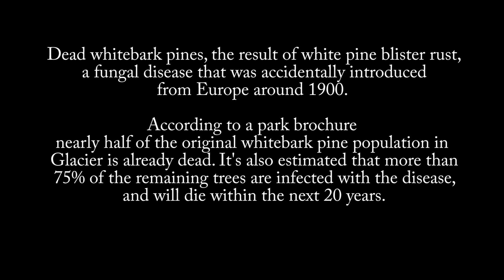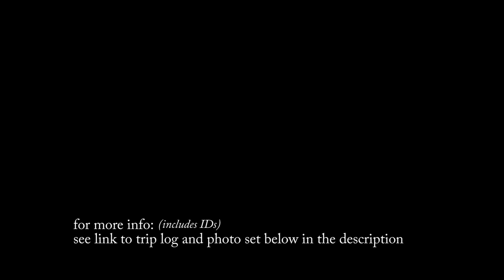Pitamakan Dawson Backpack, Old Man to Pitamakan Pass - Day 2